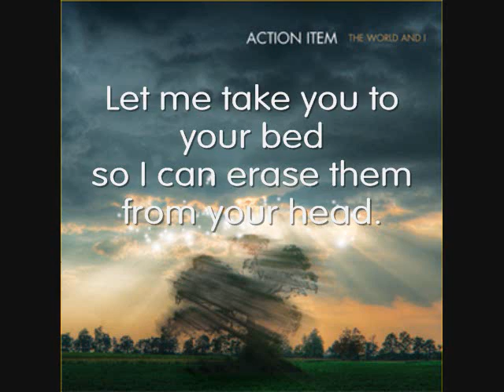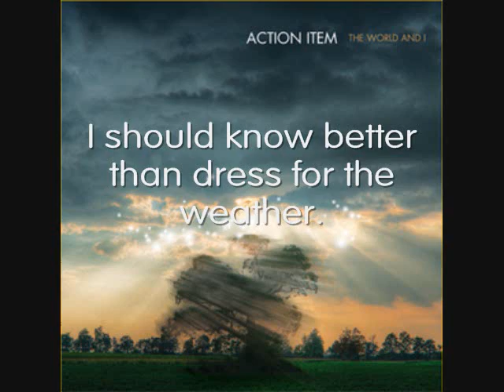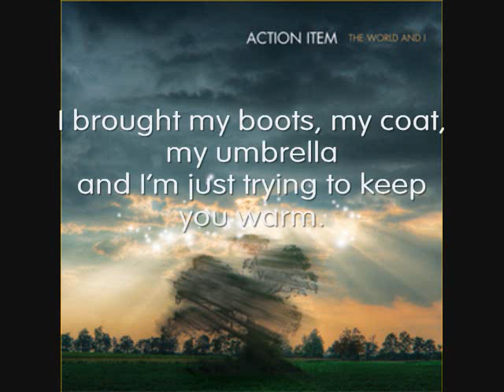Action Item- Dress For The Weather W/ Lyrics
Artist: Action Item
Album: The World And I
Song: Dress For The Weather